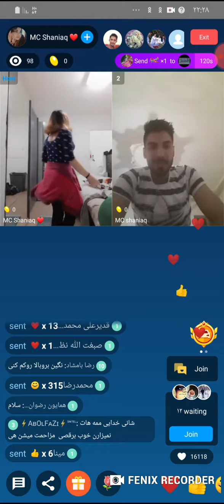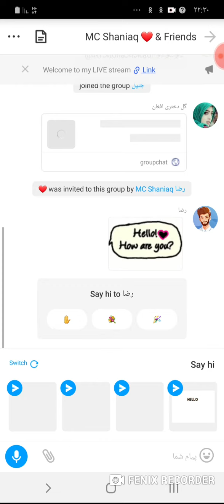رقص زیبا لخت در لایف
پخش زنده  رقص زیبا و دیدنی